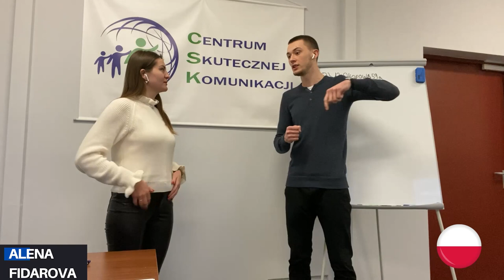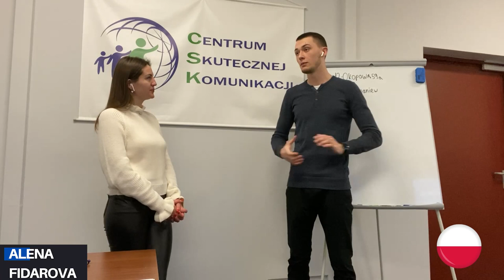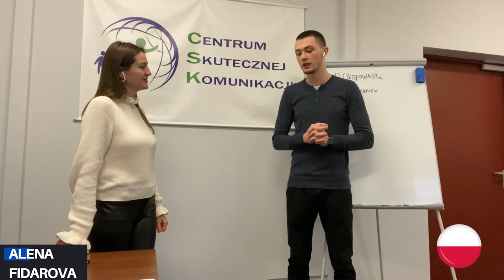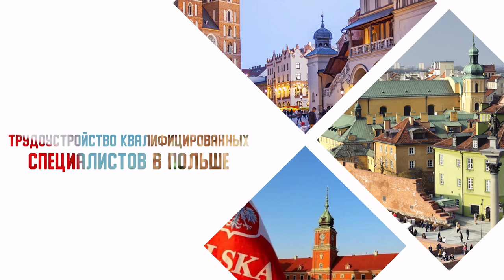Трудоустройство для квалифицированных специалистов в Польше /языковые требования/важно ли знать язык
Записаться на личную консультацию к основателю проекта :
Благодарим за просмотр, быстрая связь с нами